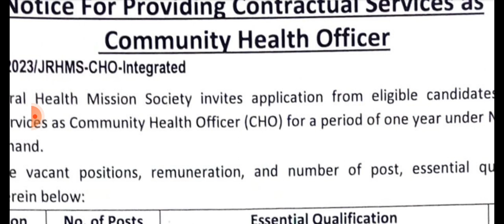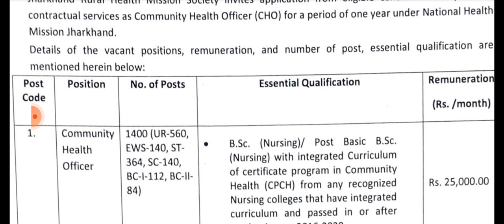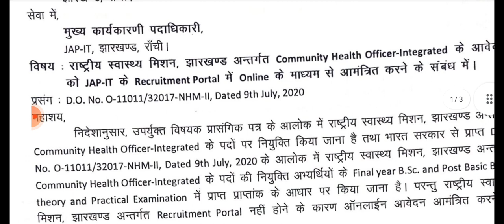cho vacancy.cho recruitment.jharkhand Cho vacancy.cho latest update.cho news today.nursing vacancy